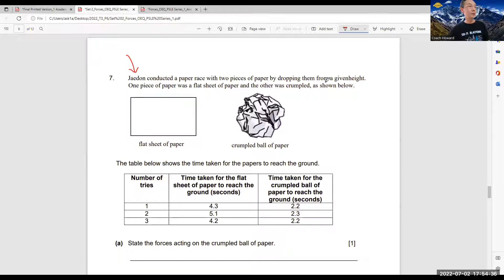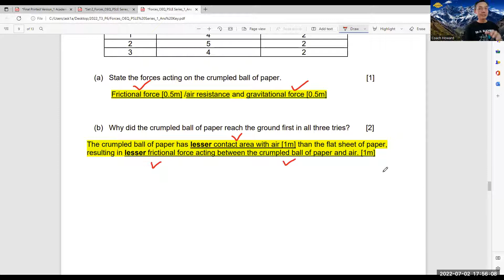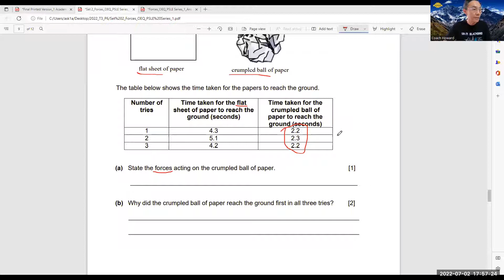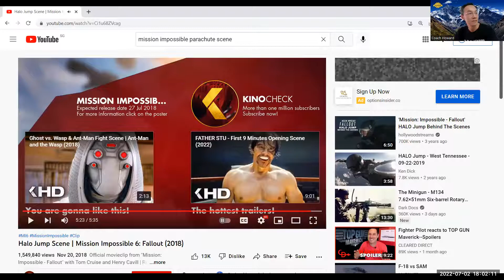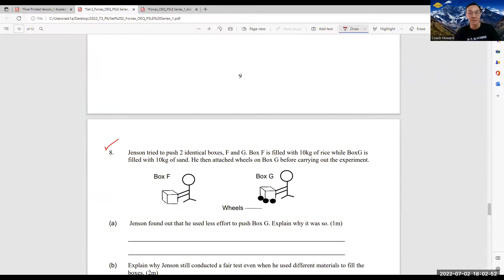2 July_V6_ OEQ7_Mission Impossible scene_Parachute failed